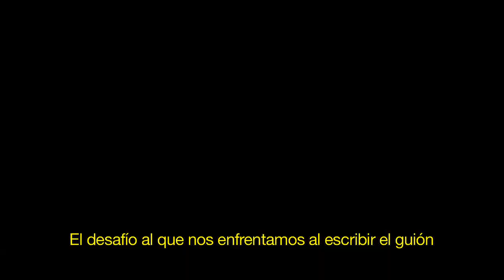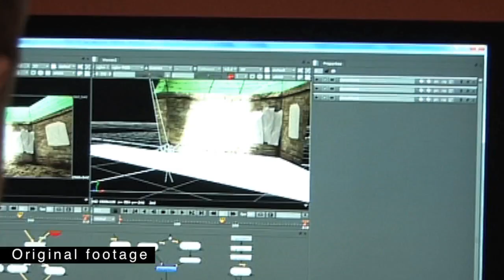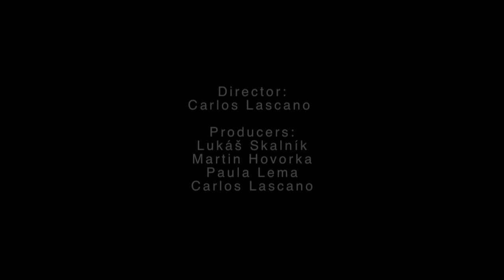AMNESTY INTERNATIONAL 50 Years (_Making of_ Subtitulos en español)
Official Spot for the 50th anniversary of Amnesty International, directed by Carlos Lascano, produced by Eallin Motion Art and Dreamlife Studio, with Music by Academy Award Winner Hans Zimmer and Nominee Lorne Balfe.

Producers: Lukáš Skalník, Martin Hovorka, Paula Lema, Carlos Lascano
Production Managers: Ivanna Kozak, Pavla Martinovská, Martin Štefan / Script: Carlos Lascano, Paula Lema

Take a look at the detailed making of the spot